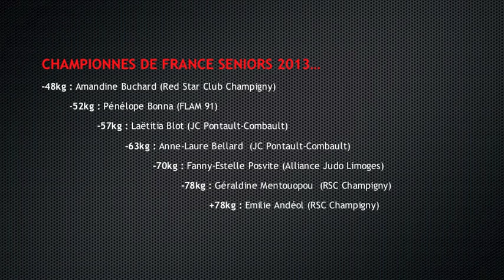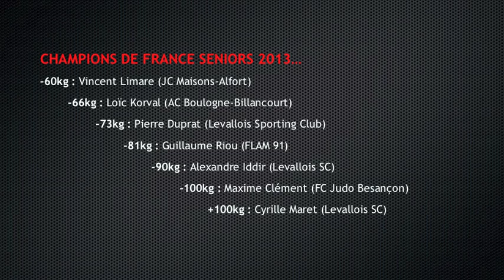EDJ - Le mag, spécial championnats de France 2013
Les championnats de France de Marseille ont livré leur verdict ce week-end : des victoires, des retours comme celui d'Annabelle Euranie, des pions, des champions, sur le tapis, comme Loïc Korval, mais aussi venus en spectateurs comme le champion du monde Loïc Piétri qui se confie sur son nouveau statut. C'est ici, c'est maintenant, en vidéo, par la rédaction de l'EDJ.